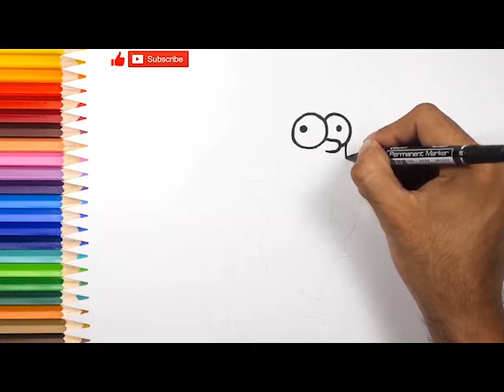Learn drawing for kids | The Simpsons | Easy graphics | draw The Simpsons | Draw on your own...!!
draw The Simpsons
If you like the video, please click on the activation button and subscribe to receive all the new and continue to broadcast beautiful videos of children's animation  our goal is to help make learning a fun and enjoyable experience for kids by creating beautiful 3D animation, educational lyrics, and toe-tapping music.